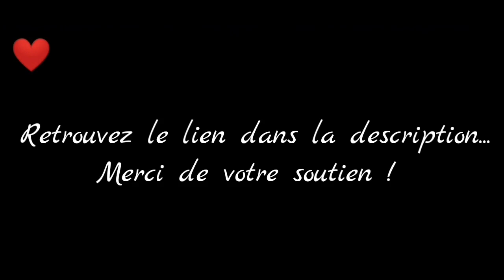Peter Bartholy (S2) - Chapitre 2 - Partie 4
Vidéo de captures du jeu Is It Love ? Peter